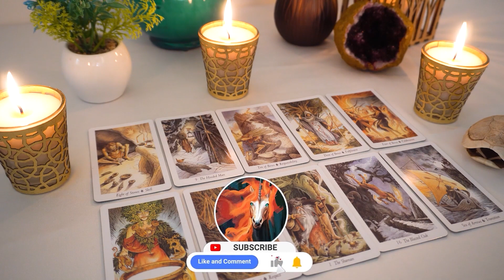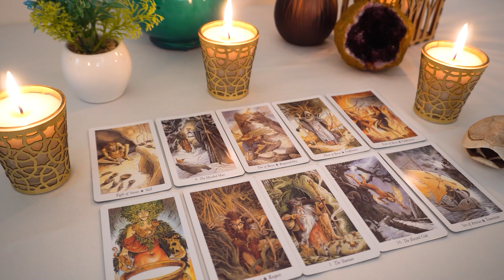AQUARIUS.. 💘 This is how they intend to get you back Aquarius...💘